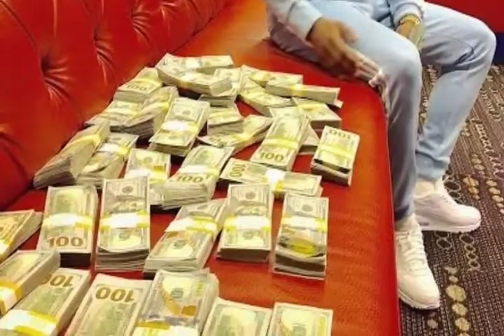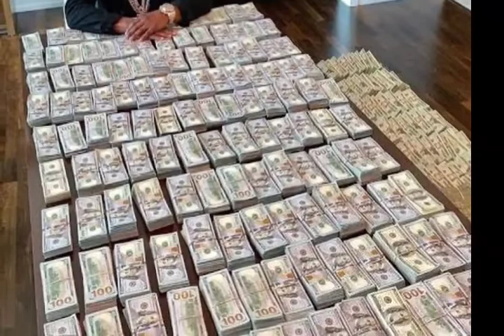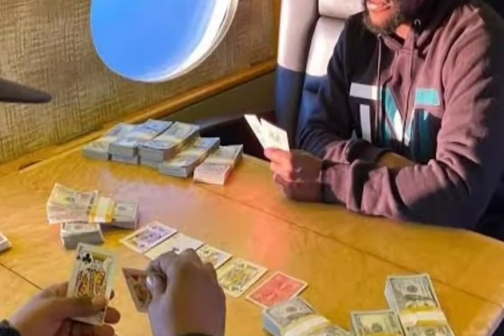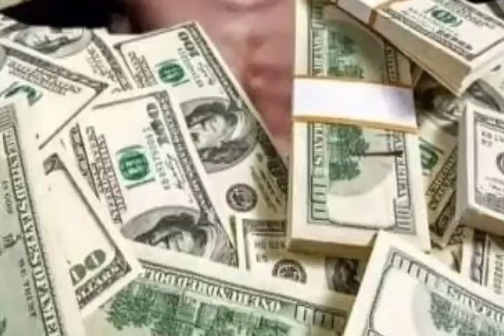27 Cool Words of Floyd Mayweather - motivation words